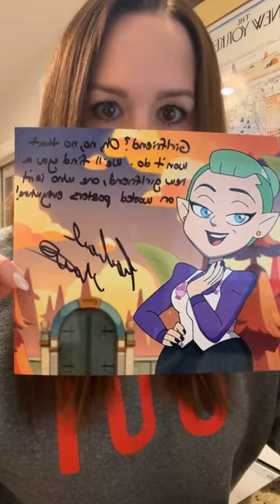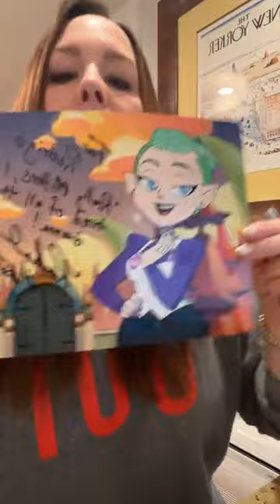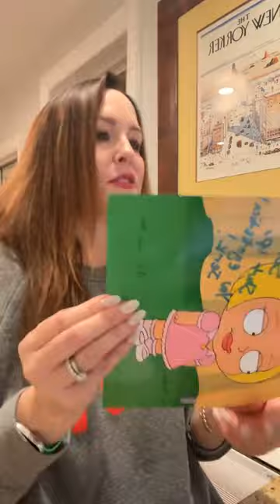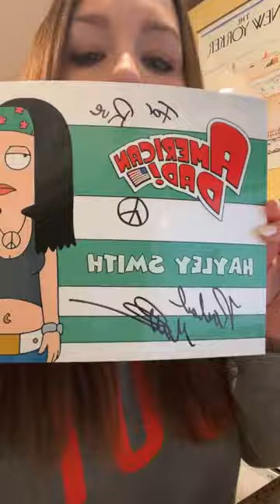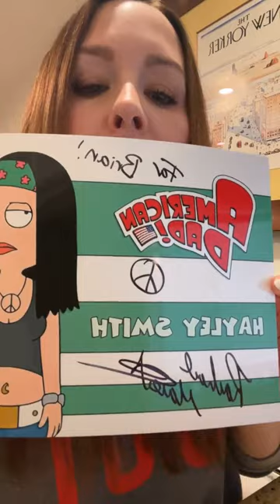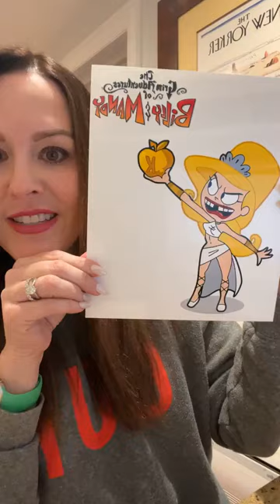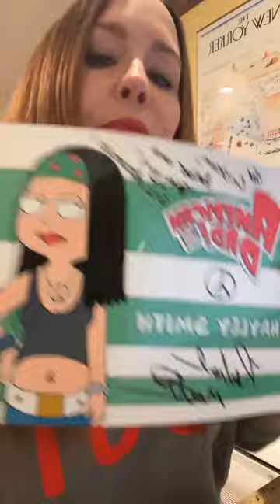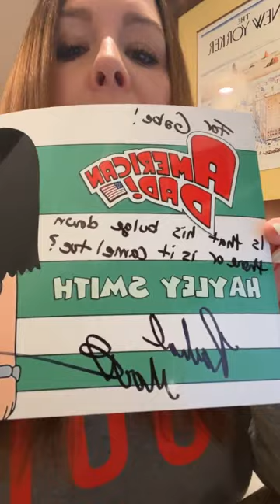Rachael MacFarlane | The Owl House, American Dad | Q&A and Autographs (12-11-23)